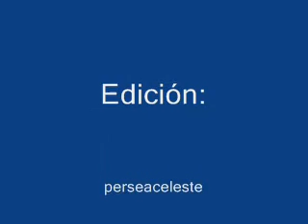UFO FORMING A CROSS , ARGENTINA PART 2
Segunda y última parte del OVNI CRUZ, pasando por el cuadrante sud, sudoeste, con dirección norte.